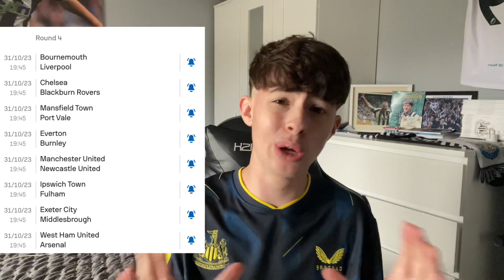*NEWCASTLE KNOCK CITY OUT THE CUP* Newcastle v Man City MATCH-RECAP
Newcastle United have knocked out favourites Manchester City who have also won the competition for 4 years in a row.

We move onto round 4 where we will play Manchester United at Old Trafford.

Revenge ?

Let me know who was your MOTM last night in the comments section.

SOCIALS🙌